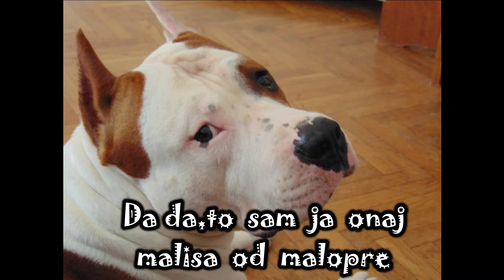PRICA JEDNOG PSA - Americki Staford ENZO ❤️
🎵 The Weeknd ft Daft Punk - Starboy (Chris Meid Remix) (Drew Tabor Cover) 🎵

If you use our music you MUST include the following in the description of your video:
✖ Include a link to the track on NoCopyrightRecords YouTube.
✖ Credit the artist(s) of the track by including their social network links.

✖ NCR content can be used by any YouTube or Twitch user in their monetized content.